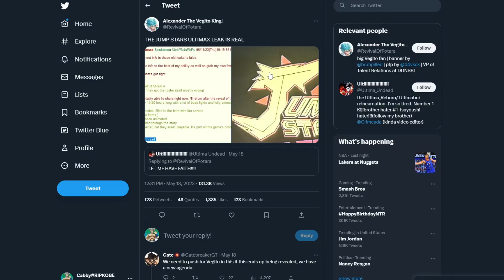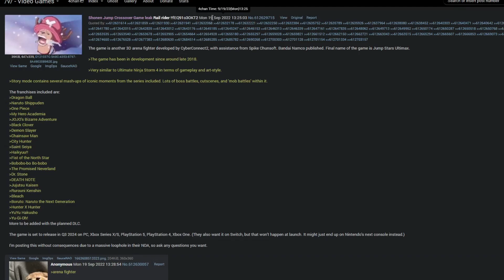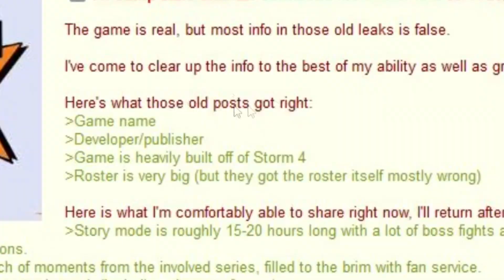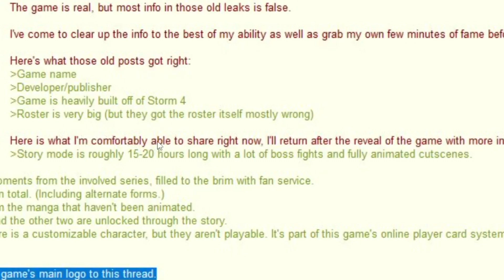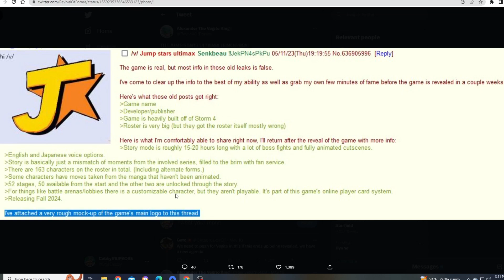MASSIVE NEW LEAK BUT IS IT REAL OR FAKE?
So if your in the anime community at all you probably have seen this massive  new leak in regards to the next Jump Collab game. The game is supposedly called jump stars ultimax but I truly cant say whether or not this leak is true and I go over all the red flags I saw with the info that was leaked about this game.